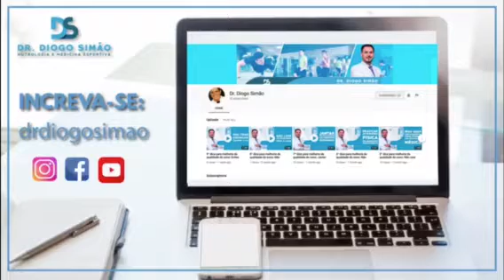Dieta Cetogênica, saiba mais!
A dieta Cetogênica leva esse nome pois é uma dieta que produz corpos cetônicos, produtos da betaoxidação da gordura corporal. Está dieta é muito utilizada por pacientes que desejam emagrecer ou controlar a glicemia, pois nela a ingesta de carboidratos é muito baixa, entre 20 a 50g ou aproximadamente 5 a 10% do valor calórico total. As proteínas são ingeridas em moderada quantidade (15 a 20%) e as gorduras em grande quantidade (70 a 75%). Com essa distribuição de macronutrientes, não há elevação significativa da glicemia, mínima secreção de insulina (hormônio que acumula gordura) e máxima secreção de glucagon (hormônio que utiliza gordura como energia), com isso há uma perda de gordura considerável. No entanto, é importante comer gordura boas, tais como ovo, manteiga, castanhas, côco e abacate; não gordura hidrogenadas ou trans como a margarina e os produtos industrializados. Futuramente estarei explicando melhor como você deve fazer esse tipo de dieta e tirar suas dúvidas. Deixe suas dúvidas nos comentários.